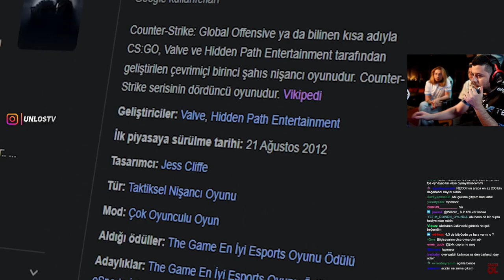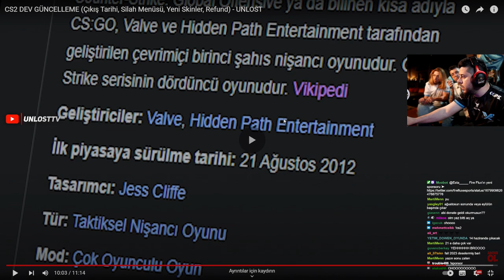UNLOST CS 2 NE ZAMAN ÇIKACAK AÇIKLIYOR